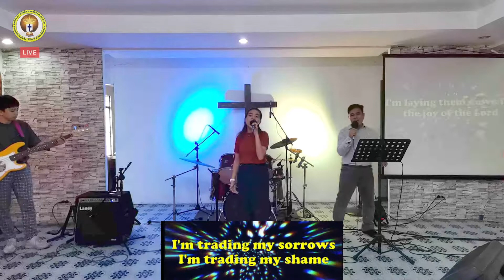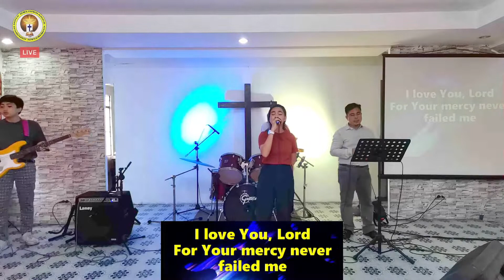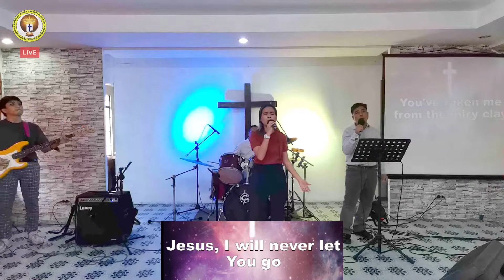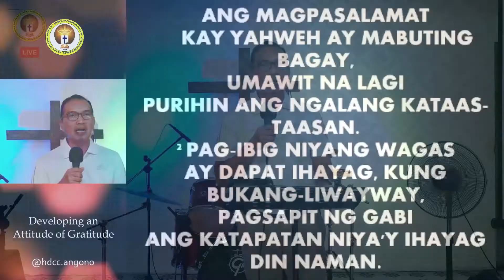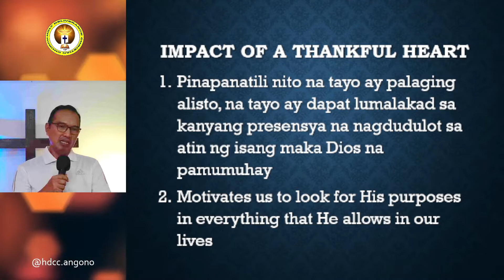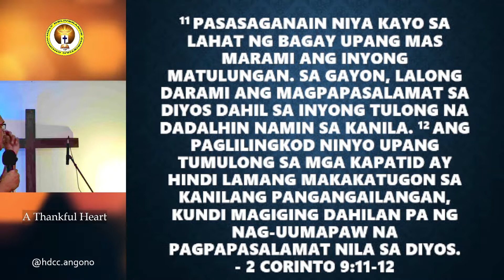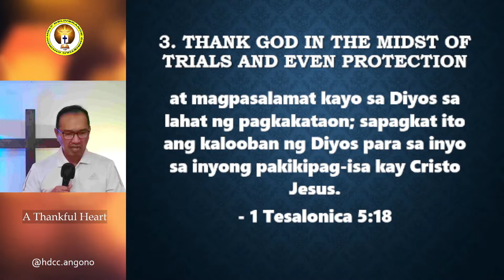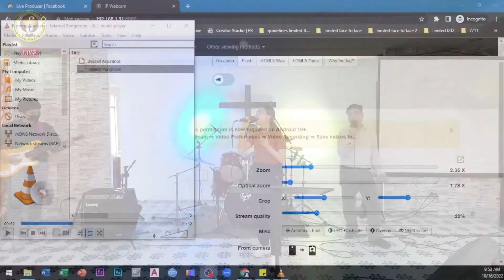A Thankful Heart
A Thankful Heart | HDCC Sunday Worship Service Online | October 16, 2022

CHAPTERS
0:00:00 Praise & Worship | Sis. B1
0:19:05 Message | Ptr. Dong
1:10:26 Closing Prayer/Benediction | Ptr. Jun
1:12:43 Victory/Outro